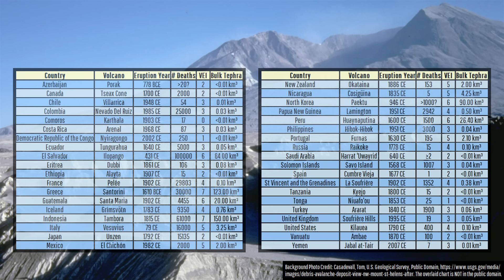The Deadliest Volcanic Eruption in Every Country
Pelee, Santorini, Tambora, and Vesuvius. These 3 volcanoes share a unique quality of producing the deadliest volcanic eruptions in each of their respective countries. Today's video will elaborate on this by discussing what precisely is the volcano that produced the deadliest eruption in every single nation which has produced a fatal volcanic eruption. Nations included in this list are Canada, Azerbaijan, New Zealand, and 35 other countries! This video was all made via the analysis and opinion of a geologist.

Thumbnail Photo Credit: Photo Credit: Casadevall, Tom, U.S. Geological Survey, Public Domain,
This thumbnail image shows the aftermath of the 1980 eruption of Mount Saint Helens. That eruption represented the second deadliest to have occurred within the United States.

Sources/Citations:
[1] Brown, S.K., Jenkins, S.F., Sparks, R.S.J. et al. Volcanic fatalities database: analysis of volcanic threat with distance and victim classification. J Appl. Volcanol. 6, 15 (2017). CC BY 4.0. The number of fatalities from the deadliest volcanic eruption in Italy, El Salvador, Azerbaijan, Democratic Republic of the Congo, Greece, North Korea, Philippines, and Saudi Arabia are NOT sourced from this database/source.
[4] Le Moigne Y, Williams-Jones G, Vigouroux N and Russell JK (2022) Chronology and Eruption Dynamics of the Historic∼1700 CE Eruption of Tseax Volcano, British Columbia, Canada. Front. Earth Sci.
[5] Gueugneau V, Kelfoun K, Charbonnier S, Germa A and Carazzo G (2020) Dynamics and Impacts of the May 8th, 1902 Pyroclastic Current at Mount Pelée (Martinique): New Insights From Numerical Modeling. Front. Earth Sci.

0:00 Volcanoes
0:19 Disasters, A Learning Oppurtunity
0:45 Nations Not on this List
1:10 Deadly Volcanic Eruptions
1:59 Eruptions w/ ≥10 Fatalities
3:37 Eruptions w/ ≥100 Fatalities
4:49 Eruptions w/ ≥1,000 Fatalities
7:07 Eruptions w/ ≥10,000 Fatalities
8:10 Ilopango
8:28 Overall Statistics